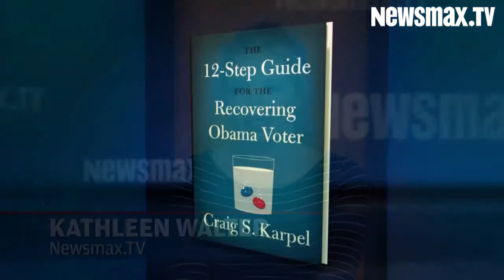Craig Karpel: U.S. Is Full of 'Obamaholics'